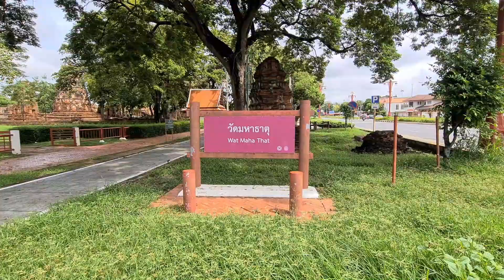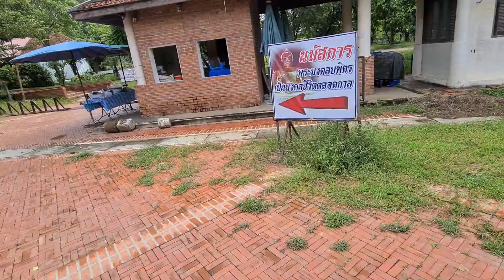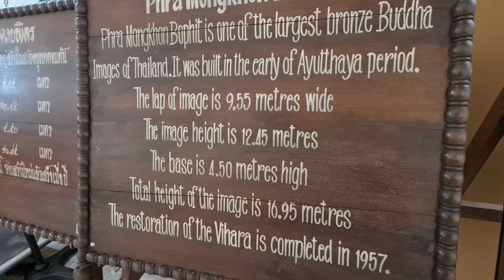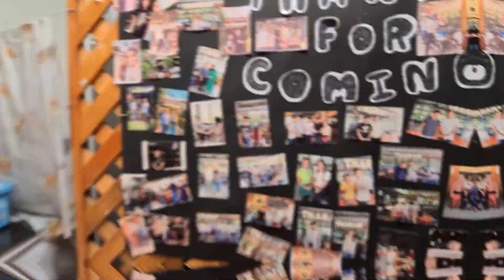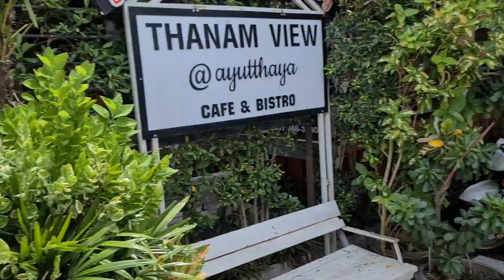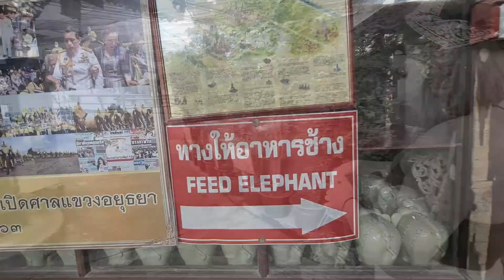Unser Tagesausflug nach Ayutthaya ! -Tempel, Ruinen & Elefanten (VLOG #15)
Hallo Leute,

wir haben eine tolle Tour mit dem Roller gemacht. Von Bangkok ging es los, bis nach Ayutthaya. Dort haben wir uns viele Tempel und Ruinen angeschaut und konnten sogar Elefanten füttern!
Bei all dem haben wir viele neue Eindrücke sammeln können, welche wir mit euch teilen wollen.

Orte im Video:
Ayutthaya: Siri Guesthouse

Wenn euch das Video gefallen hat, dann lasst gerne ein Like und ein Kommentar da, dies würde uns sehr freuen :)

Ivano und Lorena

                    lorena.guva
                    ivano.lombisani